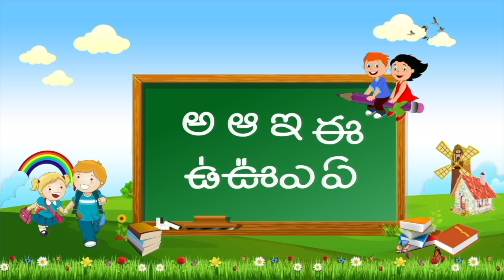Telugu Songs For Kids | Tharangam Tharangam Song | Animated Telugu Rhymes Songs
Telugu Songs For Kids features Tharangam Tharangam Song For Children forms the best Animated Telugu Rhymes Songs available only on Telugu Rhymes Youtube Channel. We bring you best animated nursery rhymes in Telugu and Telugu songs for all age groups of children.